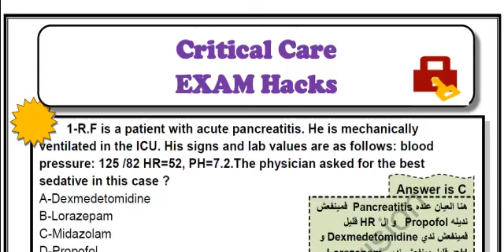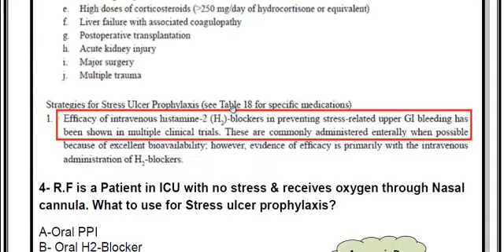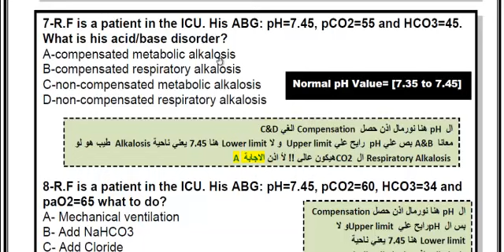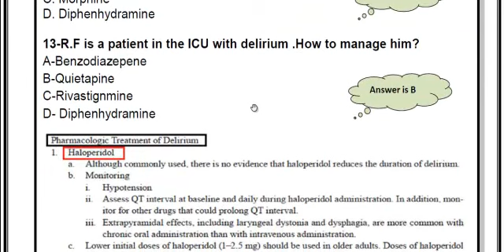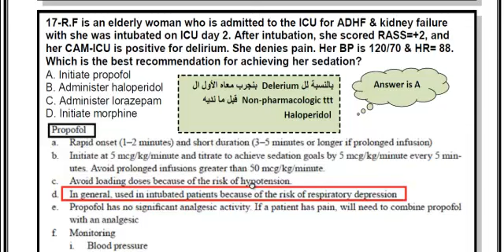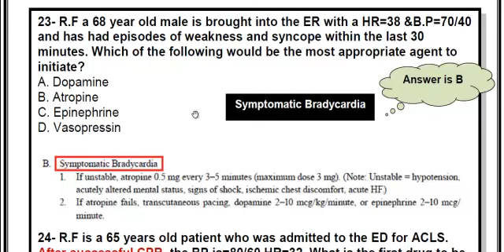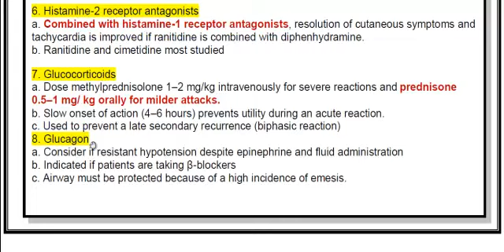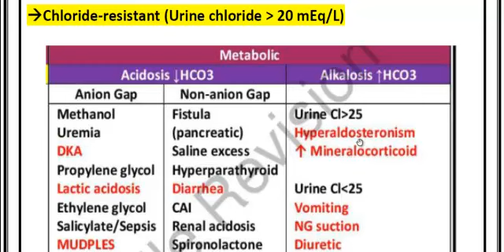Critical Care Previous Exams Questions صدقة جارية لروح الدكتورة ياسمين فوزي